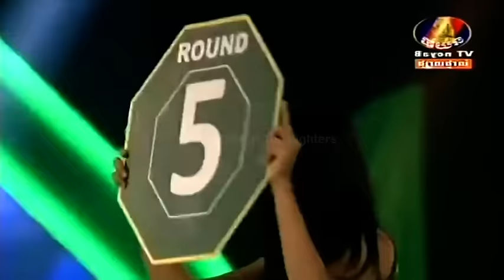ដណ្តើមខ្សែក្រវាត់ខារ៉ាបាវ 6000$ l ផល សោភ័ណ្ឌ VS ឃីម ឌីម៉ា l Phal Sophorn Vs Khim Dima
គាំទ្រគុនខ្មែរ គាំទ្រក្បាច់គុនដូនតា​